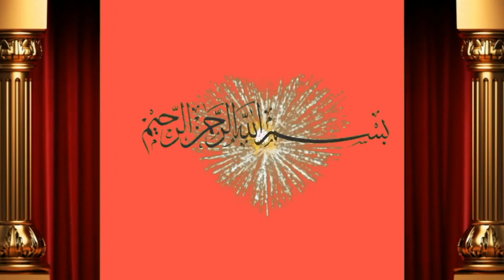Pure Sahiwal ki cow for sale by Shah M.